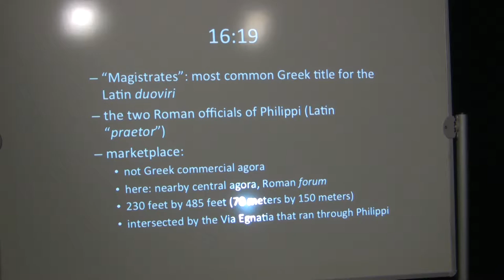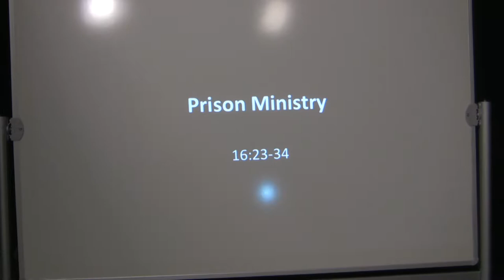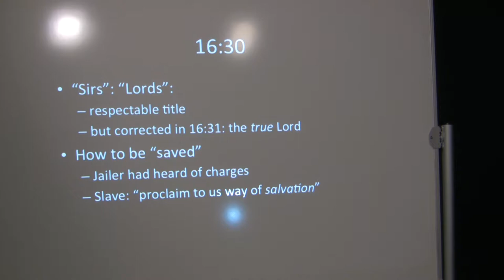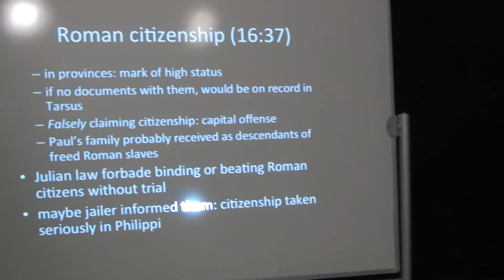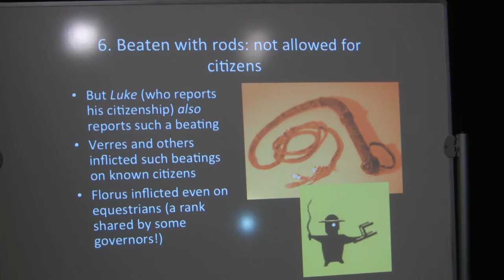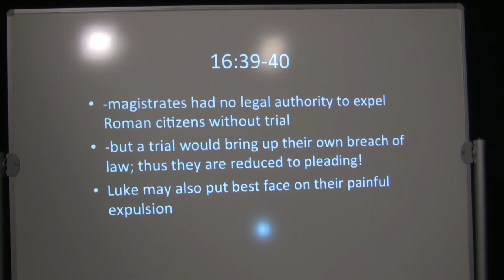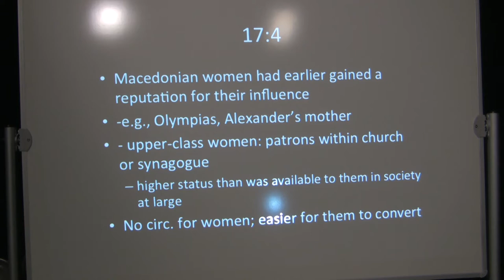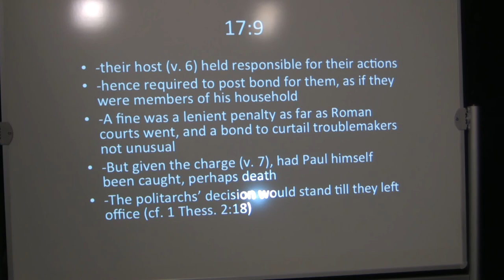Dr. Craig Keener, Acts, Lecture 17, Acts 16-17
Dr. Craig Keener on Acts
This is the seventeenth of 23 lectures Dr. Craig Keener of Asbury Seminary, Wilmore, Kentucky has done on the book of Acts.
Be sure to check out his 4 volume analysis of Acts published by Baker Book House.  The audio, full text in English, Spanish, Russian, Chinese, and others are freely available

Timed Outline:
00:20   Casting out demon at Philippi
1:30   Acts 16.19 Magistrates and marketplace
4:45   Acts 16.20   xenophobia
7:00   Acts 16.21-22 Romanized
9:00   Prison Ministry (Acts 16.23-24)
11:05   Acts 16.25-26
15:20   Thwarted suicide (Acts 16.27)
18:30   Acts 16.30
20:10   Acts 16.31-32, 33-34, 35-36
27:40   Roman citizenship (Acts 16.37)
29:45   Objections to Paul's citizenship
31:05   Paul's high status
31:40   Citizenship reserved for municipal elite
32:50   Paul never uses tria nomina
34:00   Beaten with rods: not allowed for citizens
34:50   Why not reveal citizenship before beating?
35:45   Arguments favoring Paul's Roman citizenship
41:15   Acts 16.38   how do they react?
43:40   Acts 16.39-40
44:45   Turmoil in Thessalonica (Acts 17.1-9)
45:40    Acts 17.1   Thessalonica, roads
48:00   Thessalonica
48:40   Synagogue (Acts 17.2)
50:20   Acts 17.4   Macedonian women
52:15   Acts 17.5   Thessalonica demos
54:50   Acts 17.6 Jason
56:00   Acts 17.7 Another king
58:15   Acts 17.8  Politarchs
58:40   Acts 17.9   host and fine